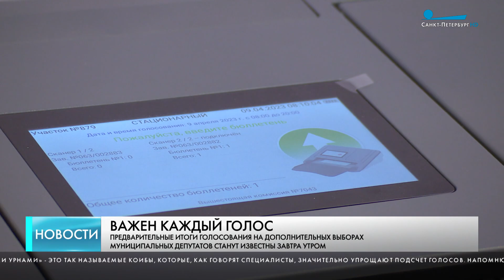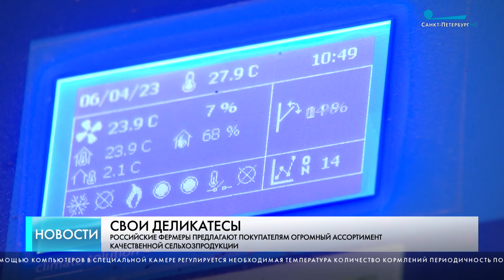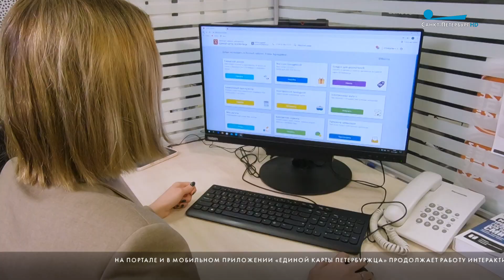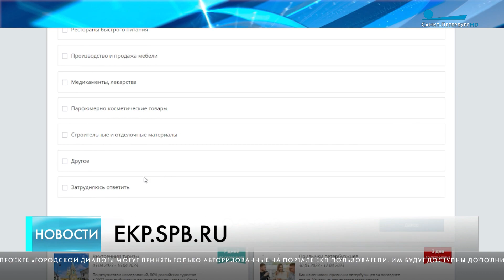Главные новости Петербурга / 9 апреля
Предварительные итоги голосования на дополнительных выборах муниципальных депутатов станут известны завтра утром.

В Белом зале Политехнического университета сегодня состоялось торжественное открытие финального этапа Всероссийской олимпиады школьников по физике.

Огромный ассортимент качественной сельхозпродукции из области и города представили на шестом фермерском съезде — он проходил в Петербурге.

На портале и в мобильном приложении «Единой карты петербуржца» продолжает работу интерактивный сервис «Городской диалог».

Молодёжный театр на Фонтанке понёс утрату, не стало актёра Вадима Волкова, который скоропостижно скончался накануне.

На территории «Водоканала» в Репино выхаживают тюленёнка, которого на дамбе нашли неравнодушные жители.

Сегодня погода преподнесла петербуржцам настоящий воскресный сюрприз. Тепло и без осадков. В городе с самого утра светит солнце.